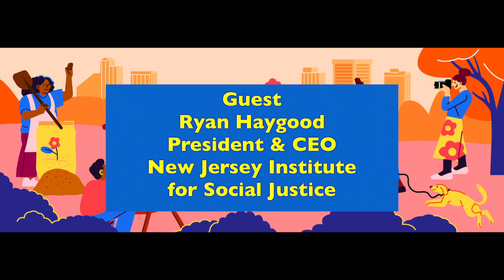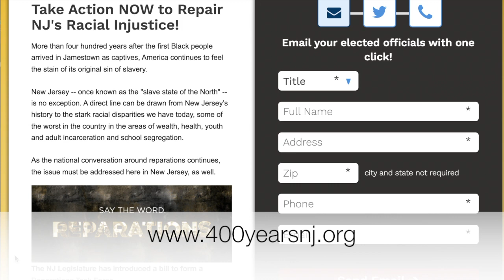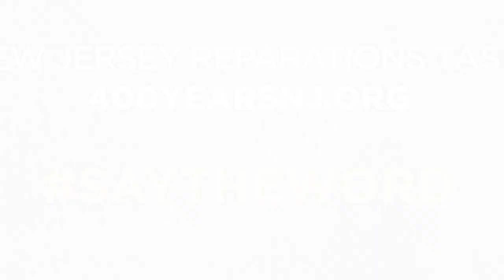Middlesex Black-Jewish Coalition: Ryan Haygood on NJ Bills for a Reparations Task Force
Edina Brown, co-chair of the Middlesex Black-Jewish Coalition, discusses NJ Bills S322 and A711 with Ryan Haygood, President & CEO of the New Jersey Institute for Social Justice. These bills propose to establish a "reparations task force" to examine the impact of racism in NJ, and possible ways of addressing that impact.

The link to the site that allows you to find and email your elected officials (the one Mr Haygood refers to) is: 400yearsnj.org